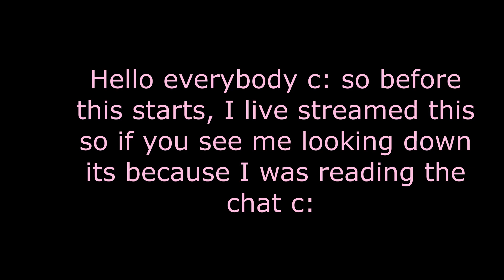Stray Kids [SKZ VLOG] : Bang Chan : STAY! [찬이 집으로 가자] REACTION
Hello lovelies, we are diving into Bang chan's vlogs , this was done yesterday on a live stream so I'm sorry for the constant looking down ( I was reading the chat :] ) , I hope you guys enjoy my reaction and I will see you for the rest of the vlogs from channie and other reactions! if you're new here please like,subscribe and join the Mayflies family and turn on notifications and I will see you in the next reaction, Borahae xoxo.